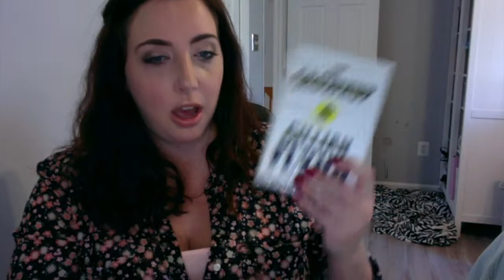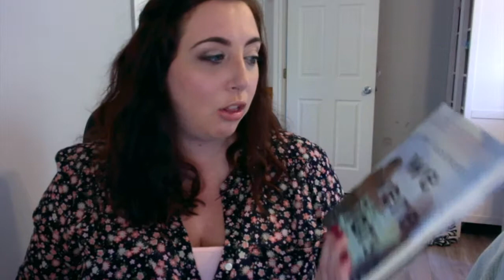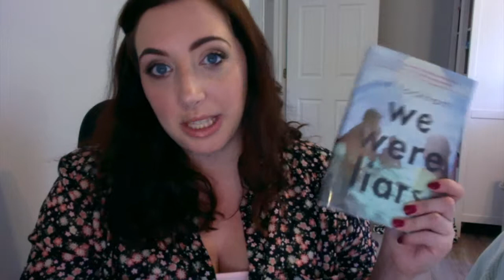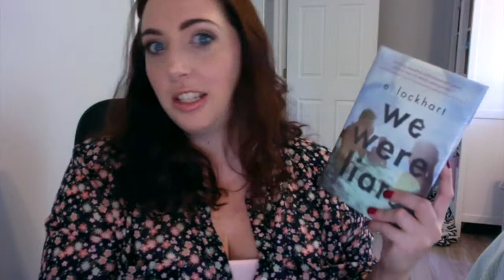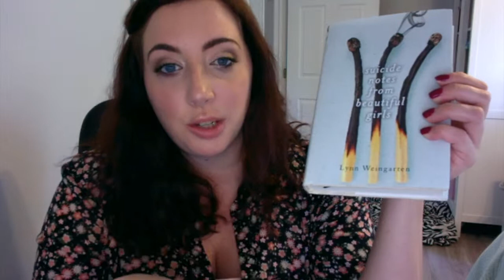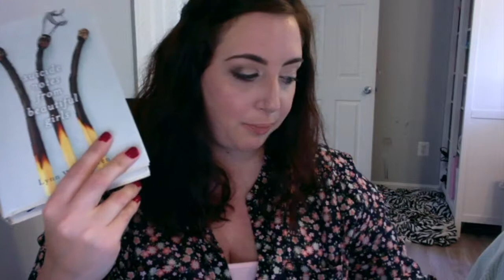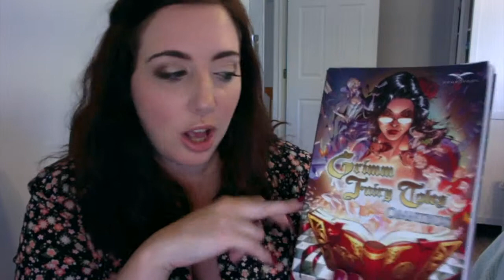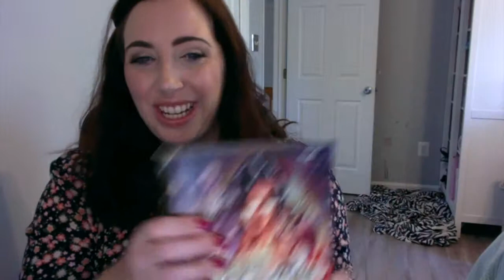September Wrapup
A quick September wrapup with talks about the spookathon and some other fun spoiler alerts.